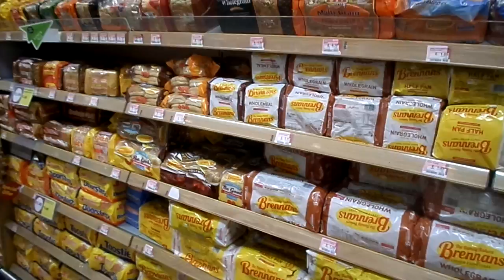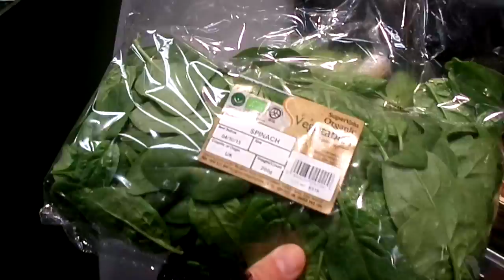The Truth About Food Addiction. Eat To Live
Have fun, but remember what REAL food is!

SHARE The Truth About Food Addiction. Eat To Live  - Owen fox

Know Thyself
Love Thyself
BE Thyself

Namaste & love,
Owen!